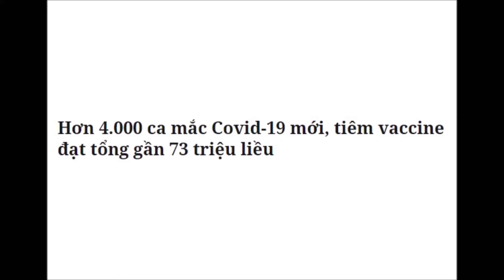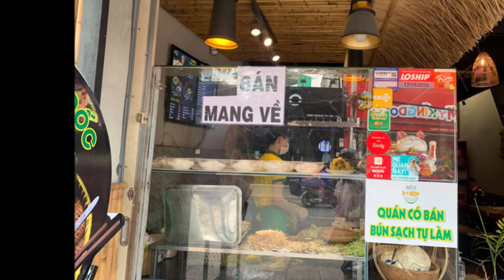CẢ NƯỚC HƠN 4000 CAS MẮC COVID 19 , VÀ TRÊN 73 TRIỆU LIỀU VACXIN ĐƯỢC TIÊM TÍNH ĐẾN NGÀY 24 10 2021